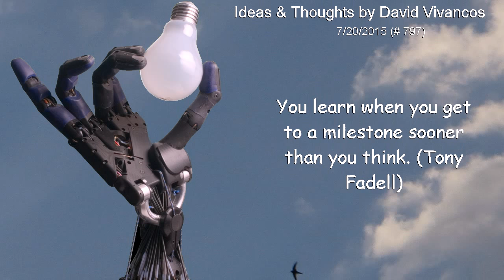July 20th 2015 You learn when you get to a milestone sooner than you think. (Tony Fadell)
"You learn when you get to a milestone sooner than you think. (Tony Fadell)"